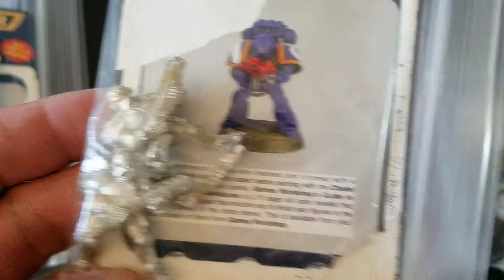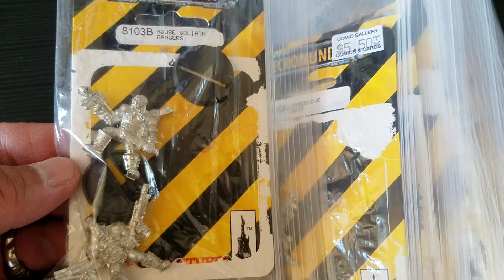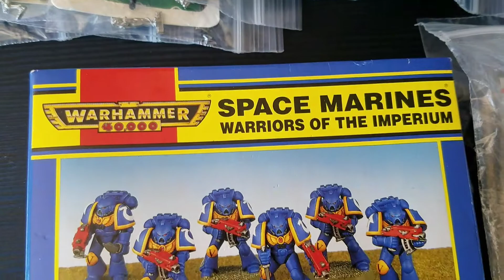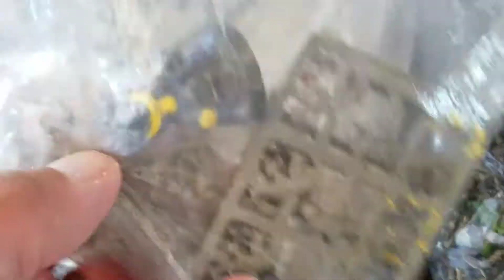Vintage 90's Citadel Warhammer & Warhammer 40K Unpainted Wargame Miniatures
My collection of Warhammer and Warhammer 40,000 28mm scale wargaming miniatures from the early to mid 90's.